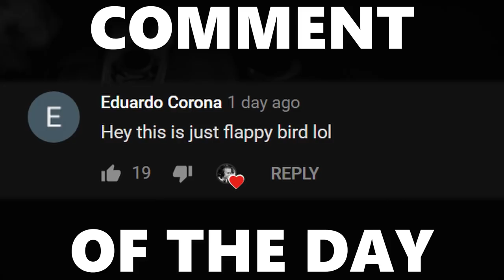So This Is Called the Flappy Bird Challenge in Rocket League Now...